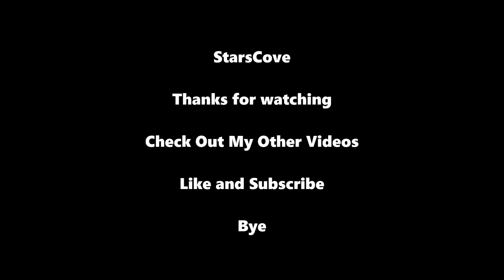Descendants Real Age and Life Partners 2023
In this video I will talk about Descendants 4 Real Age and Life Partners

I will talk about: dove cameron, mal, sofia carson, evie, china anne mcclain, Booboo stewart, mitchell hope, brenna d'amico, Sarah Jeffery, carlos, audrey, cameron boyce, jane, descendants 4, uma

The topics I will discuss is: Dating, Boyfriend, Real Age, Real Name, Birthday, Love Life, Kiss